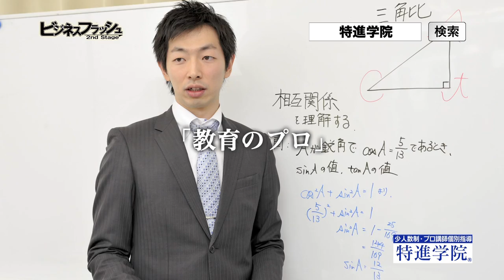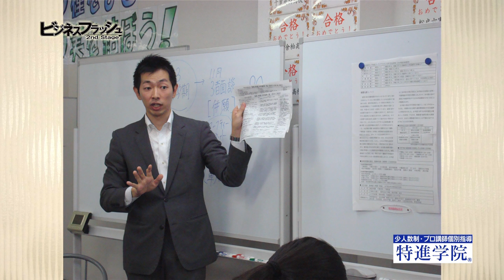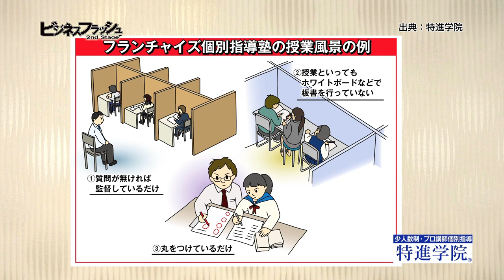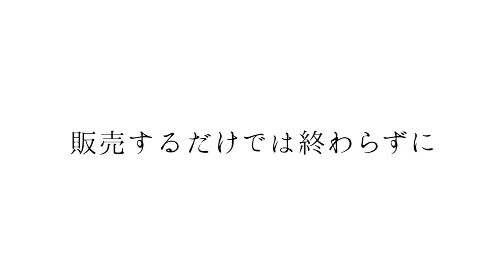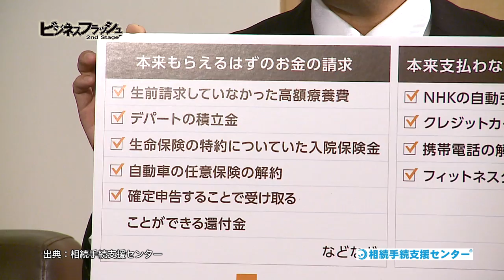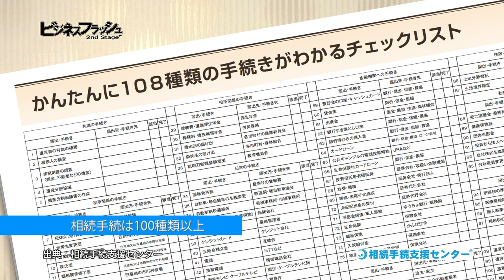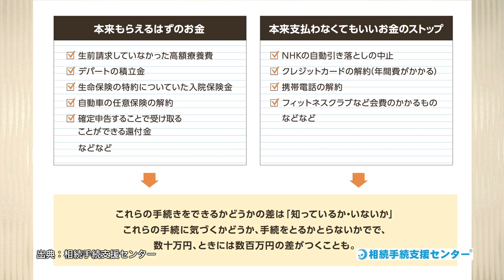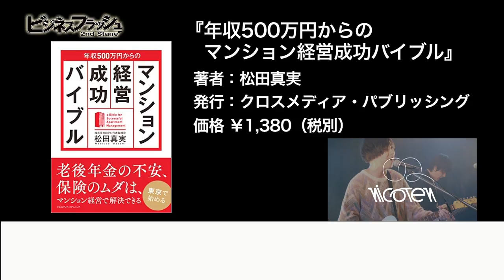ビジネスフラッシュ 2ndStage～企業が輝くとき～（特進学院（再放送）、相続手続支援センター（再放送））